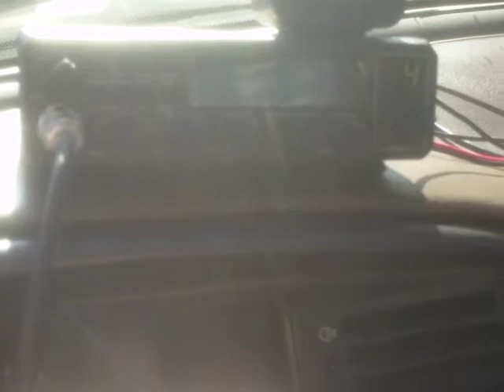27.455 MHz - 11 meter opening 26 Nov 2012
Very heavy 11m band traffic coming into Virginia, United States this morning (10am local time) on a CRE 8900 mobile radio with a BR140 antenna.  Frequency is 27455khz USB mode, 27.455.0 USB